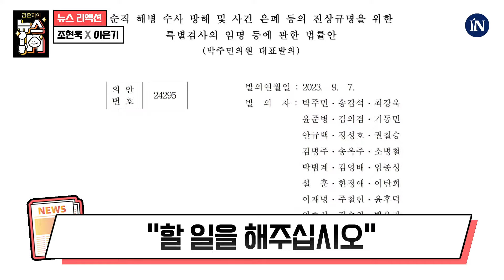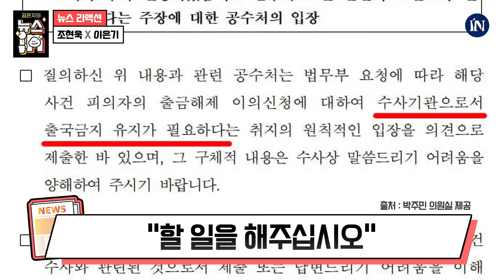국힘 지지율 지금이 정점, 개혁신당은 이제부터!｜[김은지의 뉴스IN] 240313 방송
2024년 3월 13일 [김은지의 뉴스IN]

[뉴스 리액션]
국힘 지지율 지금이 정점, 개혁신당은 이제부터!

| 출연: 조현욱 개혁신당 보좌관, 이은기 시사IN 기자

|김은지의 뉴스IN
매주 월화수목 오후 5시 라이브

💥시사IN 유튜브 멤버십과 함께 해주세요 :)